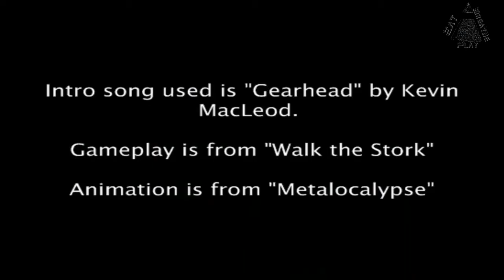Walking dat stork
WHY CAN'T I STOP PLAYING